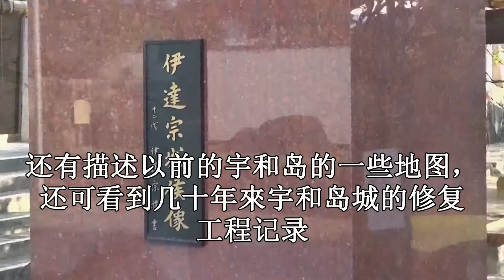日本之旅：欣赏日本奢华艺术尽在伊达博物馆 统治了宇和岛250年之久的伊达家族 伊达家族的大型屏风 紧邻天赦园 日本爱媛县 宇和岛028moopon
日本之旅：欣赏日本奢华艺术尽在伊达博物馆（Date Hakubutsukan） 统治了宇和岛250年之久的伊达家族 伊达家族的大型屏风 紧邻天赦园（Tenshaen）　日本爱媛县 宇和岛028moopon

伊达博物馆（Date Hakubutsukan）是为纪念自江户时代（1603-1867）统治了宇和岛250年之久的伊达家族而修建。宇和岛的第一代藩主为伊达秀宗。伊达这个大家族来自仙台。在伊达家族的精心管理下，宇和岛变得非常繁荣昌盛。
博物馆内展出了多件伊达家族相关的手工品及家族承传物品，像武士兵器、传家宝、画卷、书法作品以及日常用品等。其中馆内收藏了拥有巨幅绘画的巨型折叠式屏风。还有描述以前的宇和岛的一些地图，还可看到几十年来宇和岛城的修复工程记录。特别是多亏了填海，使城市的西海岸有了巨大的变化。
路线导向
伊达博物馆紧邻天赦园（Tenshaen），距离宇和岛站步行20-30分钟。宇和岛站至天赦园站的宇和岛巴士每小时一个班次（到达天赦园前Tenshaen-mae，车程10分钟，票价单程150日元），下车后只需走几步就会到达博物馆。
参观时间：9：00-17：00（最后入馆时间到16：30）
关闭时间：周一（若遇节假日顺延到次日），12月29日至1月3日
门票费:500日元
英语服务：备有详细的英语导游手册